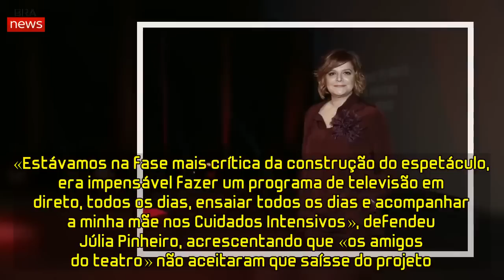Mãe de Júlia Pinheiro «SOFREU AVC SEVERO»: «Não parecia ela»!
Se, na vertente profissional, Júlia Pinheiro vive uma renovada e positiva fase profissional, com um programa em nome próprio que preenche as tardes da SIC e com a peça Monólogos da Vagina, que marca a sua estreia em teatro, no lado pessoal a estrela da estação de Paço de Arcos não pode dizer o mesmo. A apresentadora encontrava-se mergulhada em novos desafios quando a mãe, de 80 anos, sofreu um acidente vascular cerebral.
«A minha mãe tem uma idade provecta. Bateu os oitenta com galhardia, autónoma, senhora da sua vida e do seu nariz. Nunca foi dependente de ninguém. A liberdade de movimentos e de escolhas são a sua religião. No dia 3 de março, sofreu um AVC severo. Quando a vi, alheada e perdida numa maca, já na ambulância, cravou-se uma garra no meu coração. Não parecia ela, a mulher altiva que me educou. Estava desprotegida e perdida no nevoeiro de um cérebro afetado, locomoção comprometida e sem reconhecer ninguém», escreveu a apresentadora no seu site.
Depois do incidente, a mãe de Júlia Pinheiro foi internada no Hospital de São Francisco Xavier, em Lisboa, e, assim que o pior passou, foi encaminhada para os cuidados médicos continuados.
Nesse fim de semana, cumpriam-se as primeiras três semanas de ensaios para a peça Monólogos da Vagina e, após as primeiras horas do AVC da mãe, Júlia ligou ao encenador Paulo Sousa e Costa a pedir para não subir a palco. «Estávamos na fase mais crítica da construção do espetáculo, era impensável fazer um programa de televisão em direto, todos os dias, ensaiar todos os dias e acompanhar a minha mãe nos Cuidados Intensivos», defendeu Júlia Pinheiro, acrescentando que «os amigos do teatro» não aceitaram que saísse do projeto.
Tudo correu pelo melhor na noite de estreia. A mãe de Júlia Pinheiro encontrava-se estável e a apresentadora conseguiu sentir a tranquilidade necessária para subir a palco.
«Na noite da estreia dos Monólogos da Vagina, estreei-me duas vezes. Apresentei-me em palco pela primeira vez, apesar de emocionalmente não ter condições para o fazer. Estreei-me por respeito aos que acreditaram em mim e estreei-me porque era preciso fazê-lo. Por mim e pela minha Mãe! Acredito que ela ainda irá ver a filha a cumprir o sonho e que, embora mais limitada e se calhar ajudada por todos, vai aplaudir a nossa mútua vitória. Está viva! Está melhor! A mulher altiva já regressou. Já refila, argumenta e, quando se sente muito cansada, dá-me a mão e agarra-a com muita força. Como quando eu era pequenina. E ambas ficamos mais confortadas. Amo-te, Mamã»
De salientar que, na retaguarda, Júlia contou sempre com o incondicional apoio do marido, o radialista e diretor de programas da Antena 1, Rui Pêgo, e dos três filhos, Rui Maria Pêgo, Carolina e Matilde.
Agora que já respira de alívio, Júlia está confiante na total recuperação da mãe.